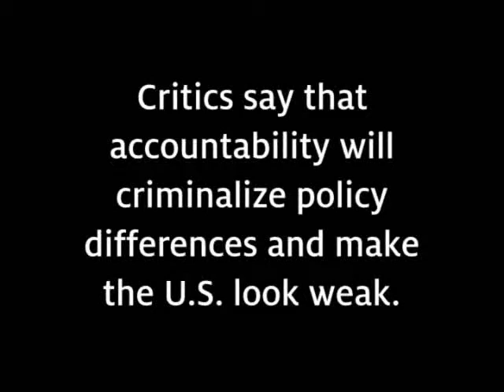Juan E. Méndez on torture and U.S. national security - Part 3 of 3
Former International Center for Transitional Justice President Juan E. Méndez says that torture and extraordinary rendition not only violate U.S. and international law, but weaken national security by breeding insurgency and anti-Americanism. Video shot and edited by Nisma Zaman. Part 3 of 3.